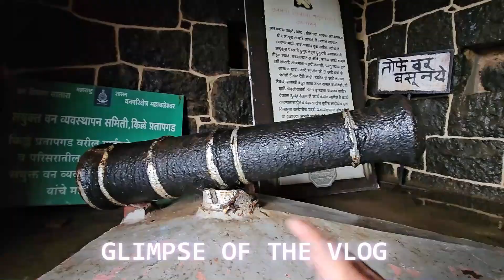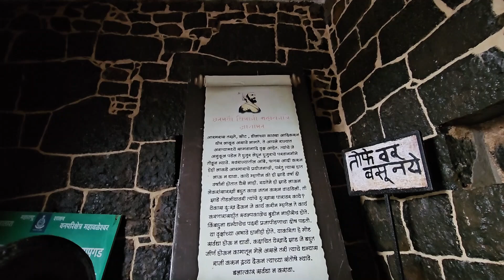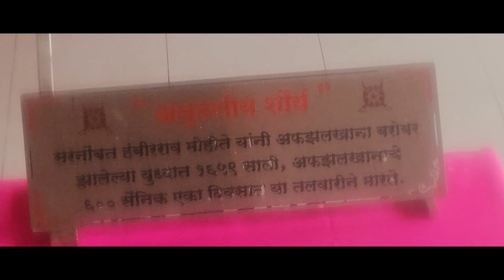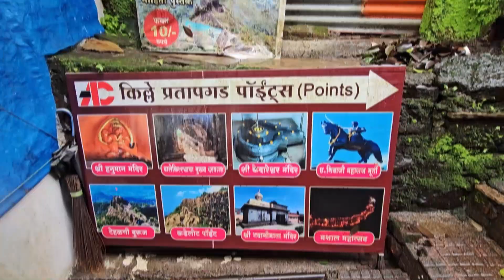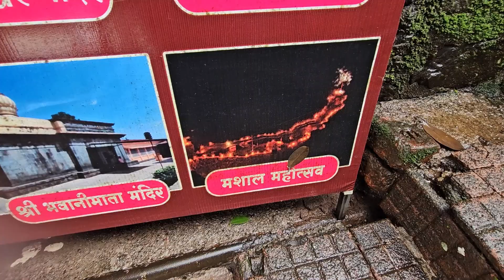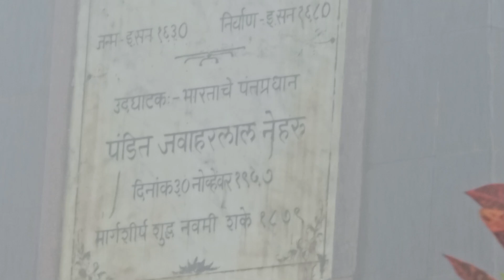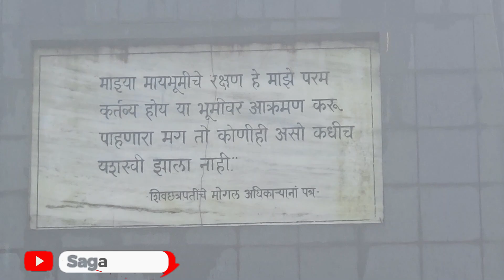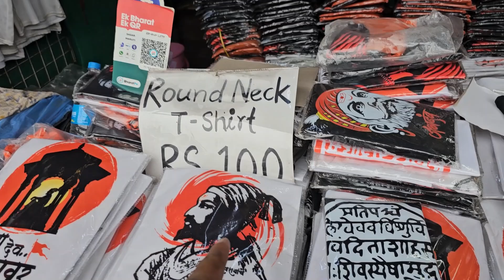PRATAPGAD FORT COMPLETE TOUR IN EXTREME RAINS MAHABALESHWAR MONSOON MAHARASHTRA RIDE KTM 390 ADV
2nd Episode Of Our Maharashtra Monsoon Odyssey 2024 In which we have covered Complete Pratapgad fort In extreme Rains & shared Complete Details Of this Historic fort.

Our Amazon Store: